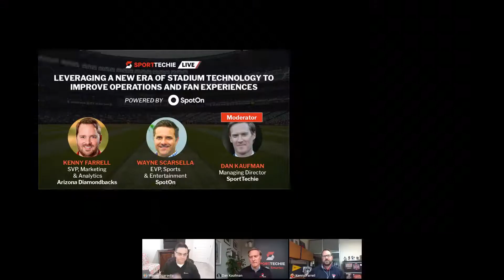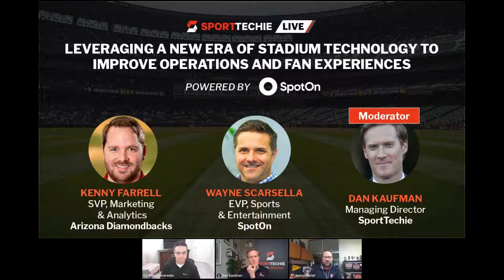Leveraging A New Era Of Stadium Technology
To combat the latest labor challenges and increased cost of goods, stadiums of all sizes are embracing new technology—from in-seat ordering to grab-and-go terminals and mobile ordering for cashless payments—as a way to streamline their operations and create a frictionless experience for their guests and employees.

In this conversation, we take a deep dive with The Arizona Diamondbacks to discuss how they are embracing an omni-channel approach to create cohesion across multiple software and hardware systems on one platform.

Viewers will learn how they can leverage technology at their own facilities to:

Increase throughput with a combination of self-service tech and traditional cashiers, or minimize staffing by going self-service only

Boost sales with automated self-serve technology designed to increase orders and upsells

Create an exceptional fan experience by ensuring fans are spending less time in line and more time enjoying the game

Capture comprehensive, usable data and analytics across all segments of your business Operation Maximize and retain labor with POS software that’s easy to use and requires minimal training

Enhance existing systems such as native mobile apps with POS integration through open APIs

Don’t miss this eye-opening conversation between the Arizona Diamondbacks and our team to learn how you can up your game with a unified technology solution for stadium commerce operations, fan engagement, employee satisfaction, and data analytics.

Featured Speakers

Kenny Farrell is the Senior Vice President, Marketing & Business Analytics of the Arizona Diamondbacks. Kenny Farrell enters his 25th season with the D-backs in 2022 and is responsible for advertising, promotions, fan development, fan experience, and consumer research. Farrell also oversees the team’s Ticket Operations department where he spent his first 12 seasons with the organization. With a background in analytics, Farrell brings a data-driven approach to the team’s marketing efforts. He led the development and rollout of internally developed BI tools and a custom CRM application to aid the smart and swift decision-making needed for the organization. Farrell added Fan Experience, including oversight of the club's food and beverage and retail operations, to his responsibilities in 2021.

Wayne Scarsella is the Executive Vice President, Sports, and Entertainment for SpotOn. Wayne Scarsella is an industry leader with 20+ years of experience in delivering technology solutions for the sports and entertainment, hospitality, specialty retail, and communications industries. He’s currently EVP of Sports and Entertainment at SpotOn, where he partners with the country’s leading venues to help them modernize their solutions, enable contactless guest experiences, and future-proof operations. Wayne applies his unique background of software and hardware sales and operations expertise to deliver “win-win” custom fit client solutions. His expertise includes helping enterprise clients solve for changing customer expectations and evolving challenges that impact technology and solutions execution, both short-term and long-term.